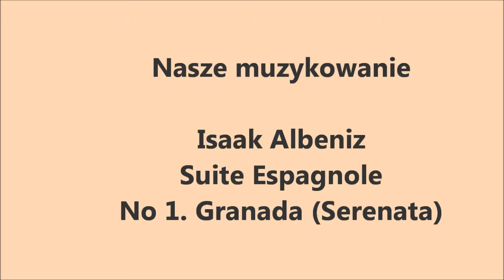Nasze muzykowanie: I. Albeniz: Suite Espagnole, Granada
muzykowanie,
J`ai 64 ans, je suis biochemiste, en meme temps, l`admirateur de la musique. J`ai commence mon education musicienne a l`age de 9 ans et cela n`a dure que 4 ans. Je sais que c`est trop court pour jouer bien. Alors, je comprends qu`il y a beaucoup de fautes dans mon jeu, mais j`adore la musique. Pour moi musiquer ce n`est pas la meme chose que donner le concert.
Bien cordialement, CyryliMetody1